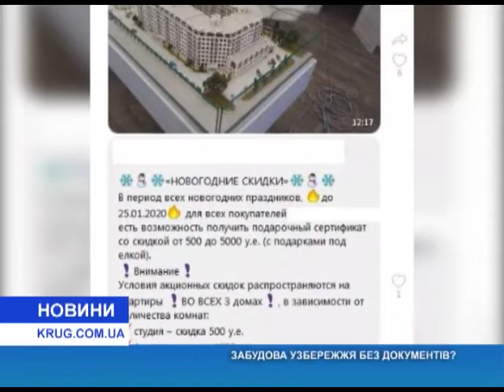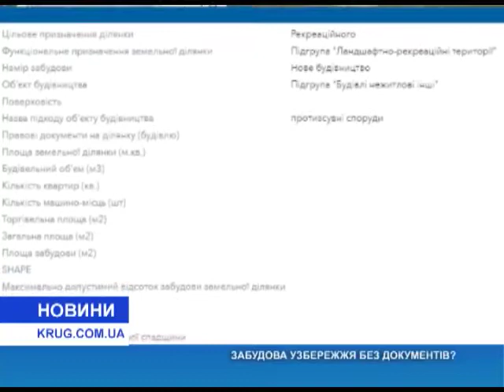Застройка побережья без документов